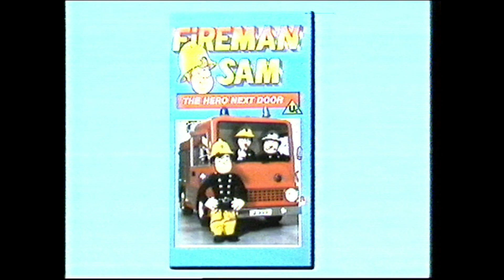Opening & Closing to Fireman Sam 2: Lost Cat UK VHS (1988)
Here is the opening & closing to the 1988 UK VHS of Fireman Sam 2: Lost Cat.

Opening:
1. BBC Video Warning Screen (typing)
2. BBC Video 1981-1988 logo
3. Fireman Sam: The Hero Next Door Promo
4. Fireman Sam 2: Lost Cat Title Card
5. Fireman Sam Opening
6. First few seconds of Lost Cat

Closing:
1. Fireman Sam End Credits
2. Bumper Films logo
2. BBC Video 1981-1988 closing logo
3. BBC Video Warning Screen (still)

Copyright goes to BBC & Mattel Creations.